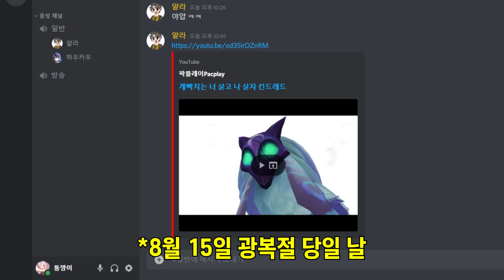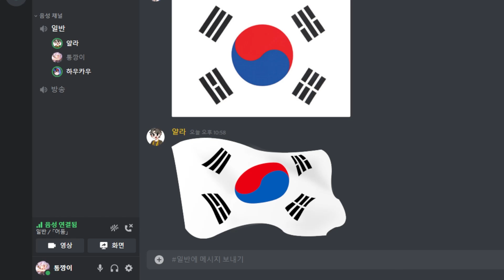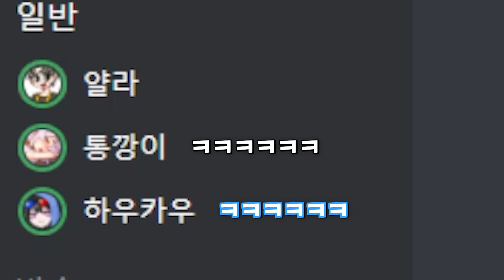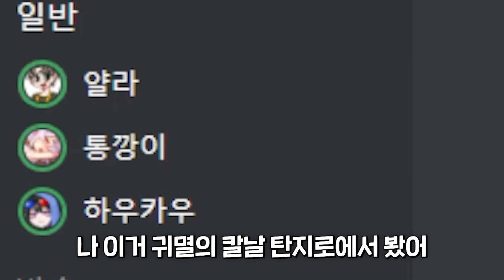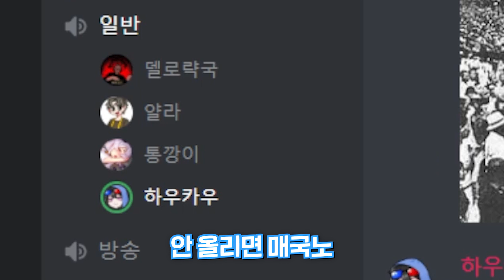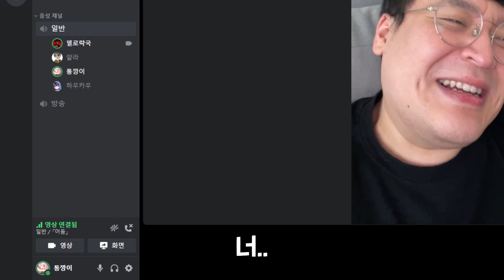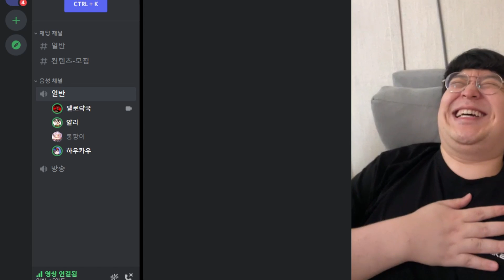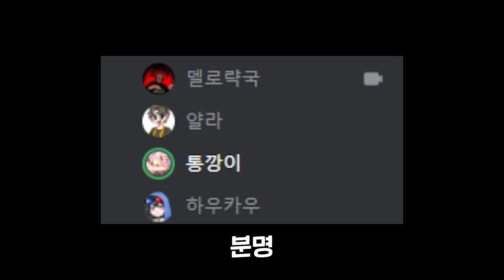일본인이 광복절을 축하하면 벌어지는 일 ㅋㅋ